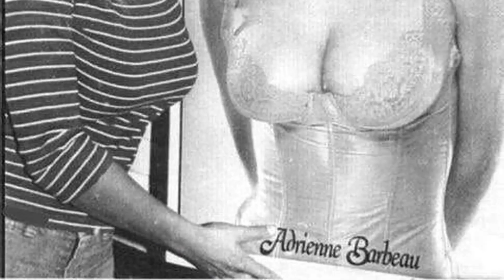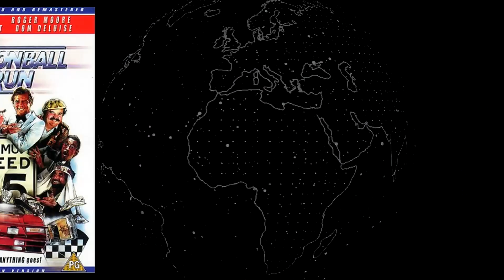7 Things NOBODY Tells You About Adrienne Barbeau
Welcome aboard, Nostalgia Vibe! Get ready to embark on an epic voyage with our latest video, '7 Things NOBODY Tells You About Adrienne Barbeau'. Join us as we navigate through stunning landscapes, encounter fascinating wildlife, and make memories that last a lifetime!